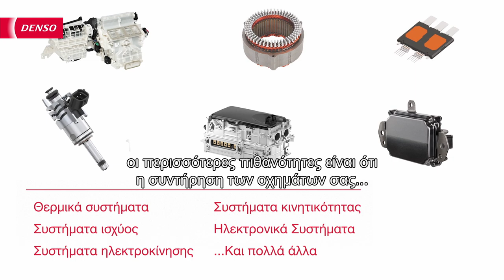DENSO Aftermarket Corporate Video Greek subtitles - short version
Building trust with DENSO. The majority of vehicle manufacturers trust DENSO's quality and performance.